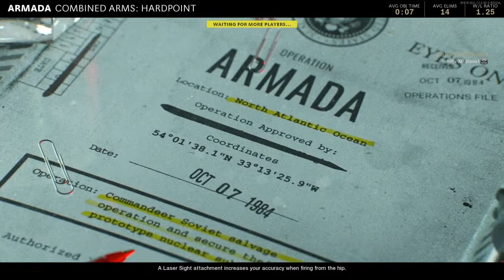Sounds Like Someones Breaking In